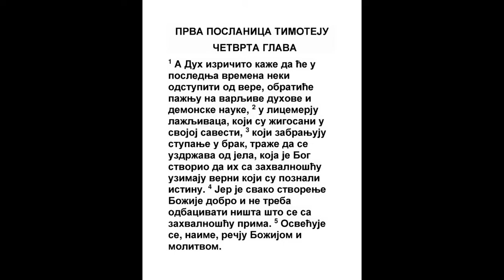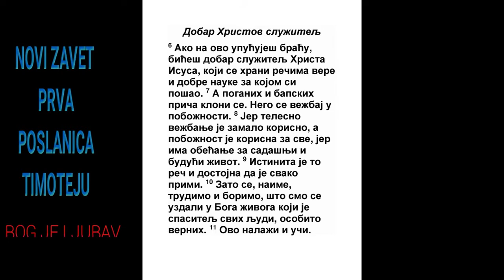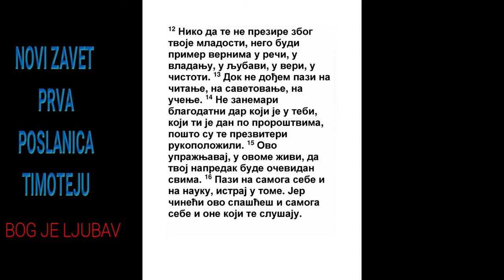PRVA POSLANICA TIMOTEJU ČETVRTA GLAVA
1 A Duh razgovetno govori da će u poslednja vremena odstupiti neki od vere slušajući lažne duhove i nauke đavolske,
Dan. 11:35, Jn. 16:13, 1 Pet. 1:20, 2 Pet. 2:1
2 U licemerju laža, žigosanih na svojoj savesti,
Ef. 4:19
3 Koji zabranjuju ženiti se, i zapovedaju uzdržavati se od jela koja Bog stvori za jelo sa zahvalnošću vernima i onima koji poznaše istinu.
Priče 18:22, Dan. 11:37, 1 Kor. 6:13
4 Jer je svako stvorenje Božije dobro i ništa nije na odmet kad se prima sa zahvalnošću.
1 Moj. 1:31, Mk. 7:15, Dela 10:15, Rim. 14:20, 1 Kor. 10:25, Titu 1:15
5 Jer se osvećuje rečju Božijom i molitvom.

6 Ovo sve kazujući braći bićeš dobar sluga Isusa Hrista, odgajen rečima vere i dobrom naukom koju si primio.
Jer. 15:16, Lk. 1:3
7 A poganih i bapskih gatalica kloni se; a obučavaj se u pobožnosti.

8 Jer telesno obučavanje malo je korisno, a pobožnost je korisna za svašta, imajući obećanje života sadašnjeg i onog koji ide.
Ps. 37:4, Priče 3:16, Mt. 6:33
9 Ovo je istinita reč i dostojna svakog primanja.

10 Jer se zato i trudimo i bivamo sramotni, jer se uzdamo u Boga Živog, koji je Spasitelj svim ljudima, a osobito vernima.
Ps. 33:6, Dela 14:17
11 Ovo zapovedaj i uči.

12 Niko da ne postane nemarljiv za tvoju mladost; nego budi ugled vernima u reči, u življenju, u ljubavi, u duhu, u veri, u čistoti.
Titu 2:15
13 Dokle dođem pazi na čitanje, utešavanje i učenje.
Dan. 9:2
14 Ne pusti u nemar dar u sebi koji ti je dan po proroštvu metnuvši starešine ruke na tebe.
Dela 6:6, Dela 19:6, 1 Tim. 1:18, 1 Tim. 5:22, 2 Tim. 1:6
15 U ovom se poučavaj, u ovom stoj, da se napredak tvoj pokaže u svemu.

16 Pazi na sebe i na nauku, i stoj u tome; jer ovo čineći spašćeš i samog sebe i one koji te slušaju.
Jezek. 33:9